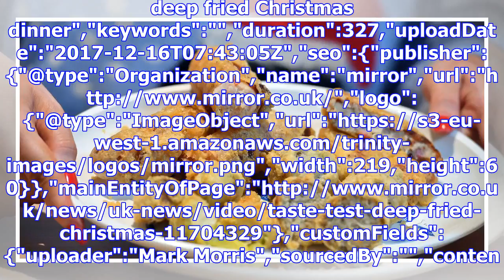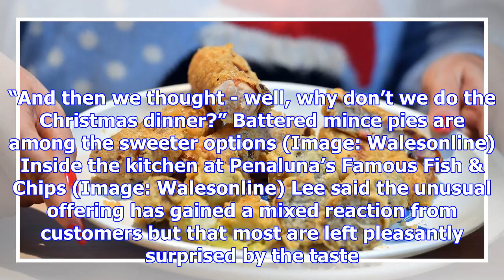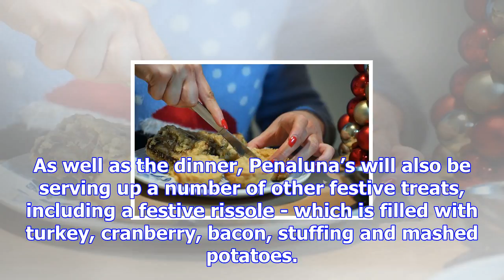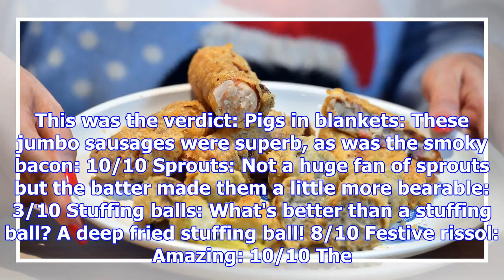Fish and chip shop's deep-fried christmas dinner even has mince pie with it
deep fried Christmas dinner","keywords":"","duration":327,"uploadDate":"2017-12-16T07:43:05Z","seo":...